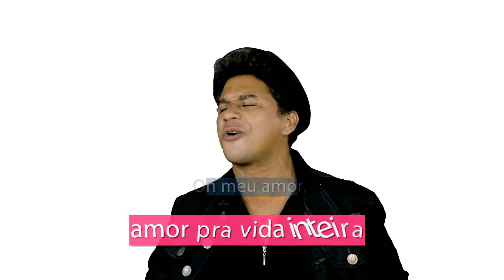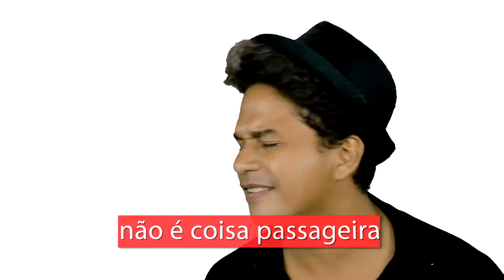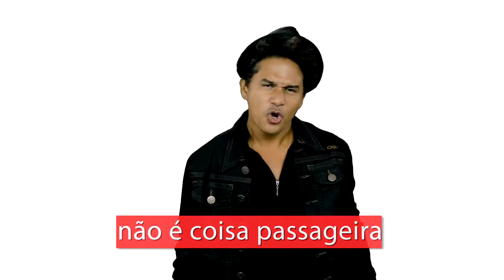Amazon Beach como é bom te amar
Clip da Banda Amazon Beach, gravado pelo Studio r